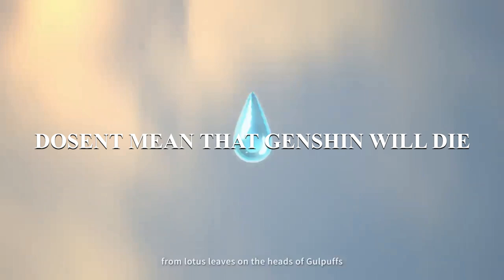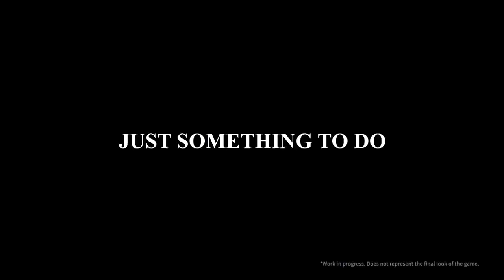The new Genshin KILLER?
In this video I talk about Wuthering Waves and why it is the next competitor to Genshin... Watch until the end and enjoy the video!
0:00 Intro
0:17 Will WW kill Genshin?
0:41 Wuthering Waves
1:10 I don't hate Genshin but...
1:48 Genshin gets boring
1:59 I want WW to do well
2:18 Outro